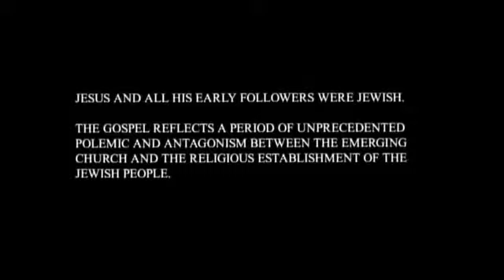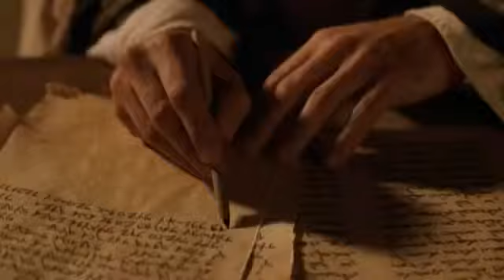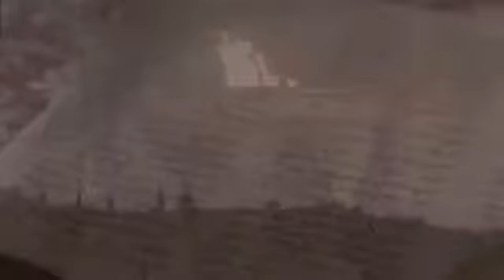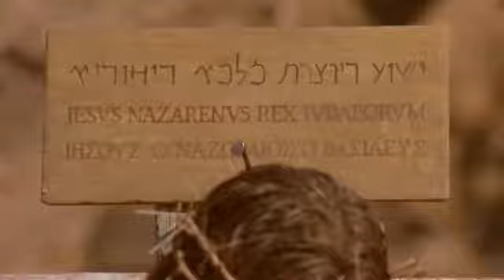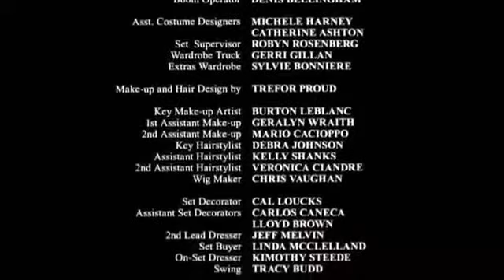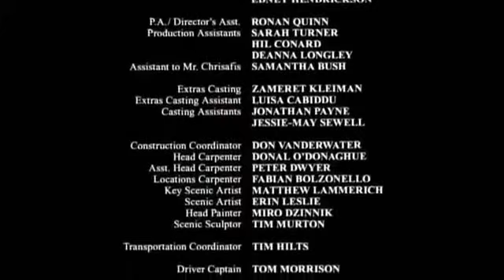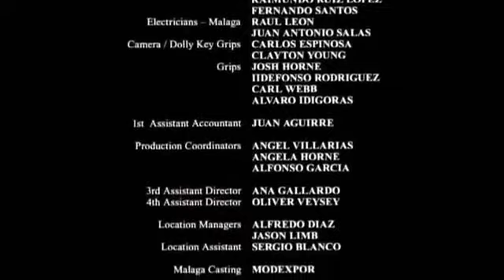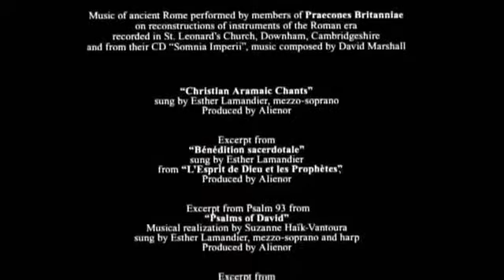The Gospel of John • Official Movie • Polish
Weteran Brytyjski reżyser Philip Saville kieruje epos religijne Ewangelia Jana | produkcja kanadyjskiej firmy wizualna Biblia międzynarodowych. To trzy godziny dramat próbuje dokładnie przestrzegać Ewangelii według Jana | napisane kiedyś w pierwszym wieku. Ewangelia zawiera cztery segmenty: wprowadzenie do natury Jezusa Chrystusa; zeznania przez uczniów i obecności cudów; Ostatnia Wieczerza i ukrzyżowanie; oraz pojawienie się zmartwychwstałego Chrystusa. Henry Ian Cusick odgrywa Jezusa i Christopher Plummer zapewnia voice-over narracji. Ewangelia Jana została pokazana w specjalnej prezentacji na Festiwalu Filmowym w Toronto w 2003 roku.

Ewangelia Jana została napisana dwa pokolenia po ukrzyżowaniu Jezusa Chrystusa.
Mieści się on w czasie, gdy Imperium Rzymskie kontrolowane Jerozolimę.
Chociaż ukrzyżowania był preferowany Roman metoda karania, to nie był jeden usankcjonowane prawem żydowskim.
Jezus i wszyscy jego zwolennicy byli pierwsi Żydzi.
Ewangelia odzwierciedla okres bezprecedensowego polemiki i antagonizmu pomiędzy powstającego kościoła i ustanowienia religijnego narodu żydowskiego.